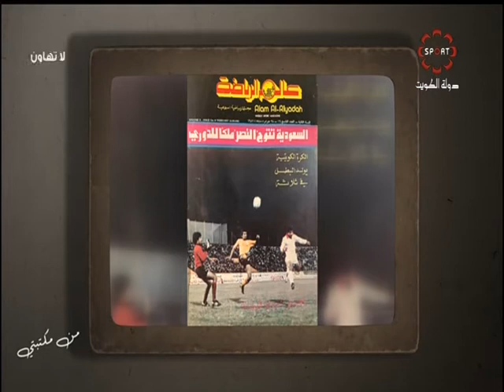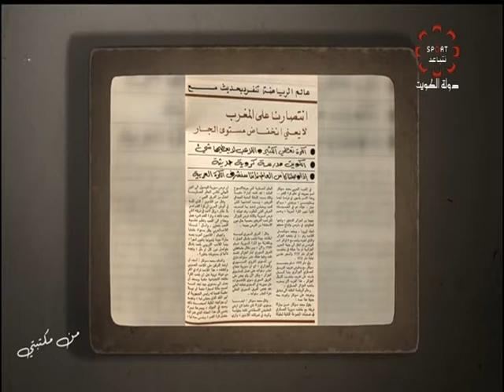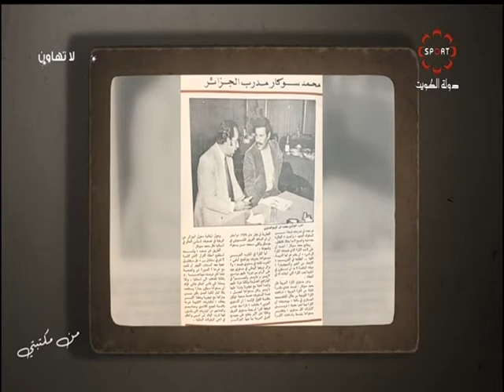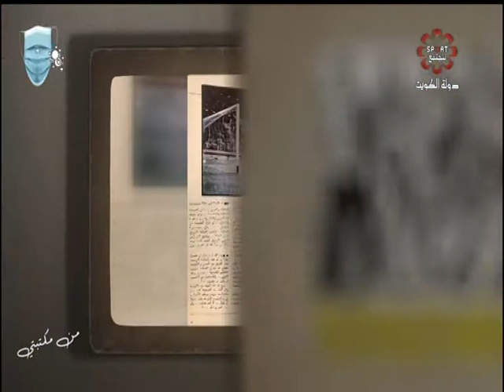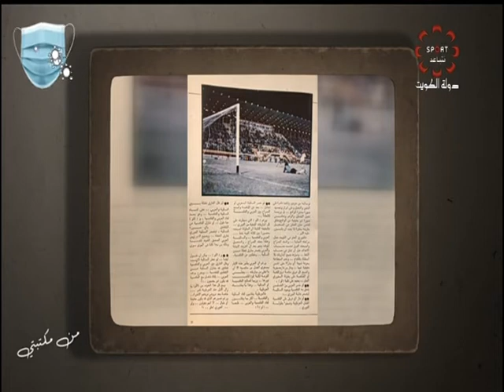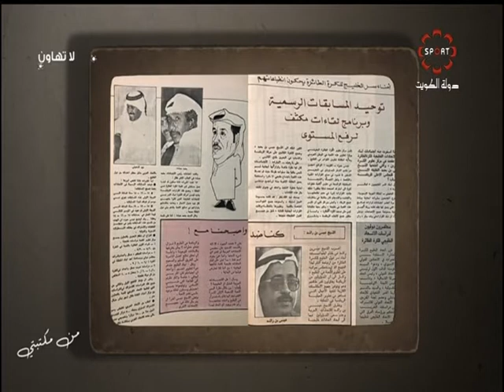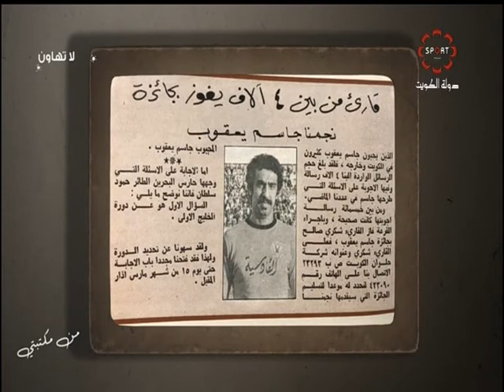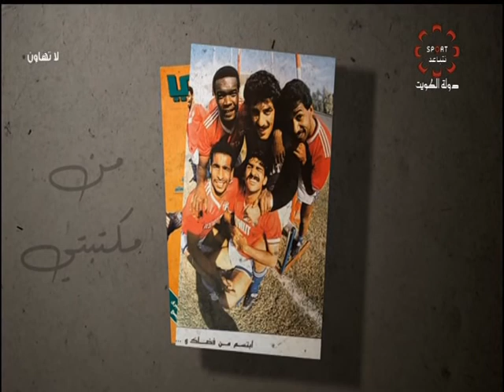برنامج من مكتبتي - الثلاثاء 2020/12/22